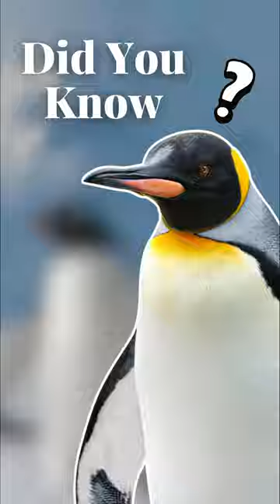Emperor Penguin | Tallest Penguin | Vacation Feast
Unearth the incredible discovery from Seymour Island and witness the astounding evolution of these beloved birds in our latest reel! 🌎🔍

While we can't find these giants today (they're minis now! 😄), you can still get up close and personal with their adorable descendants.

Book with us for New Zealand, Australia packages to witness penguins in all their modern-day glory! 🐧✈